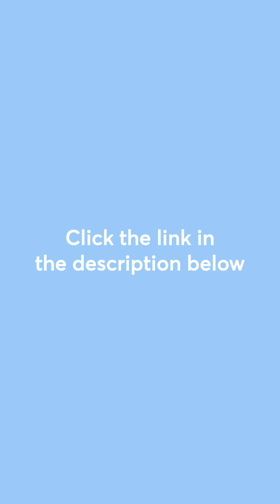Dr Shanmugapriya combat YT short export 3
Appear for Unacademy Combat 2.0 for the gamified test experience which will be helpful for the upcoming NEET PG 2023 preparation